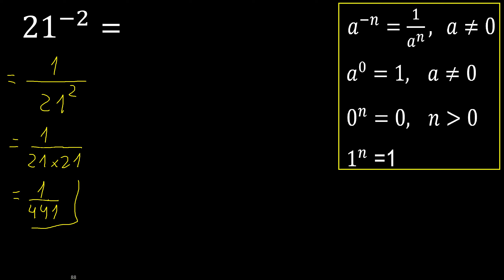21 esponente meno 2 , -2 . intero con esponente negativo, elevato a